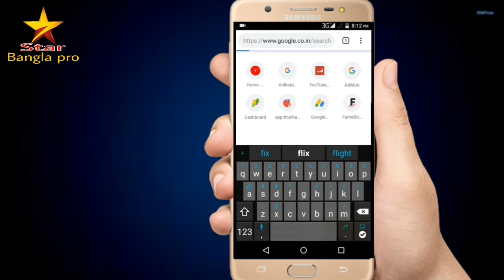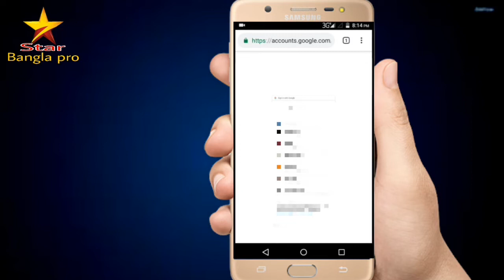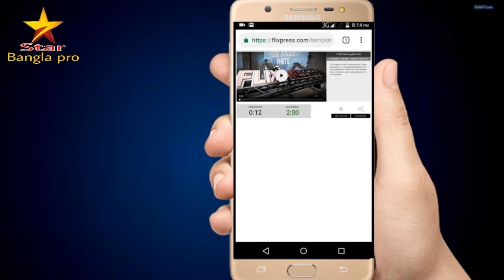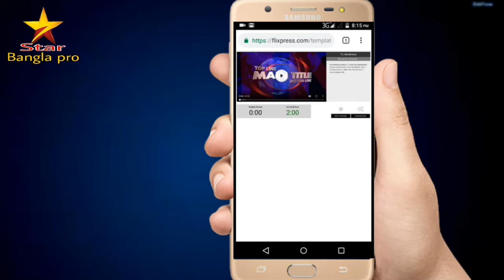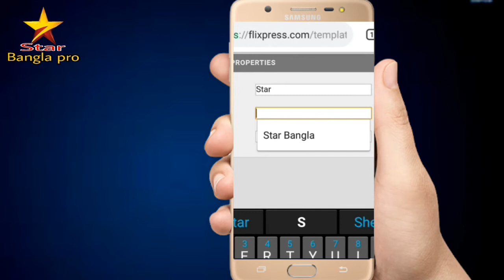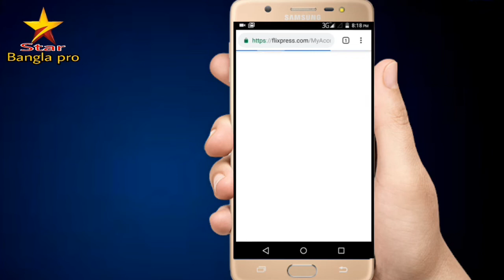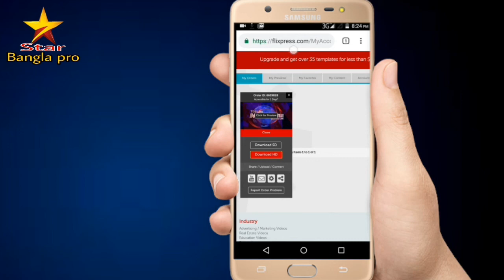YouTube এর জন্য 3d ইন্ট্রো কিভাবে বানাবেন | How To Make a Online Free Video Intro For Youtube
How To Make a Online Free Video Intro For Youtube channel | Best video intro maker
Dear Friends, From this video you can learn how to create 3d intro online with the help of mobile.